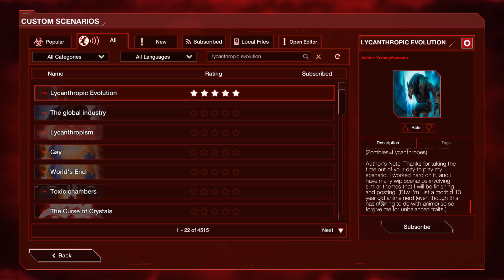Plague Inc. Custom Scenarios - Lycanthropic Evolution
Your scientists were so preoccupied with whether or not they could that they didn't stop to think if they should.